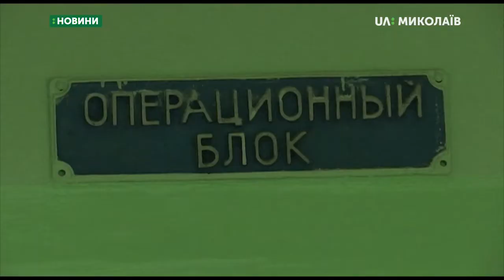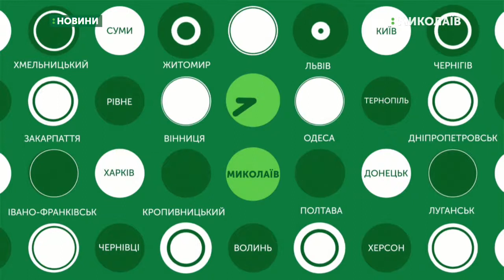16.10.2019. Новини. 07:30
Новини
Інформаційна картина дня (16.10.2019) поглядом кореспондентів телеканалу UA: Миколаїв (випуск новин — 07:30):
- поліція затримала 21-рчного водія Opel Vectra - учасника ДТП в Арбузинському районі;
- у Миколаєві стартував опалювальний сезон.